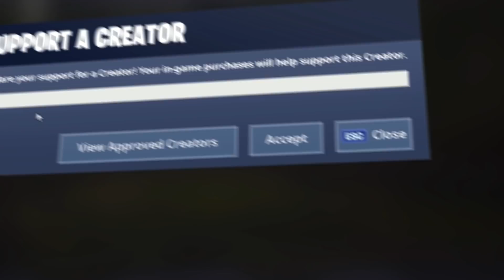Fortnite Montage - "Money In The Grave" (Drake & Rick Ross)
USE CODE: Jus

Best builder on console | best console builder
Most underrated console builder | best ps4 player | insane builder on console | recon expert gameplay | renegade raider gameplay | season 5 level 100 reward | block buster skin official leak | best editor on console | fastest editor on console | fastest builder on console | week 6 battle star location | spray over 7 different carbide or omega posters | week 6 challenges | week 7 challenges | week 8 challenges | week 9 challenges | skull trooper account for sale cheap | AMMO BOX GUN CHALLENGE (Fortnite) WEEK 7 CHALLENGES *LEAKED* BLOCKBUSTER SKIN LEAKED (OFFICIAL LEAK) RENEGADE RAIDER vs SKULL TROOPER (BUILDOFF!) How To Tfue Double Ramp Push on Combat Pro! | 1v1 vs recon expert | recon expert | Skull trooper vs Recon Expert | Wasted Fortnite Montage | youtube_justixn | Adobeez | wasted Fortnite momtage | wasted lil uzi | wasted juice WRLD | I KILLED A RECON EXPERT!!! | I SAW A RECON EXPERT!!! | I Killed ThatsWet! (Cheeseaholics Brother!) My 1 year building progression (Noob to PRO!) - Fortnite Ikonik skin gameplay / renegade raider skin coming back  / killing faze member | So i killed a FaZe Member... | rip hunting rifle / Rest in peace hunting rifle... / fortnite, fortnite legendary pump shotgun, legandary pump shotgun, fortnite pump shotgun, pump shotgun legendary, fortnite legendary shotgun, fortnite best moments, fortnite best, fortnite moments, daily fortnite, fortnite funny, fortnite fails, fortnite wtf moments, fortnite daily best moments, fortnite battle royale, fortnite fail, fortnite highlights, fortnite daily moments, fortnite daily, recon expert gameplay, fortnite funny moments, fortnite troll, Justixn